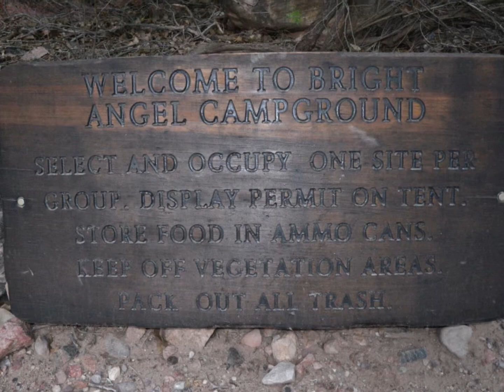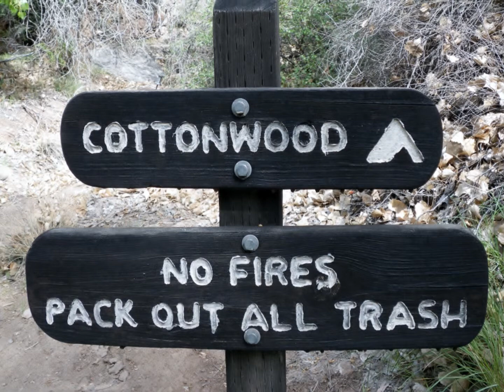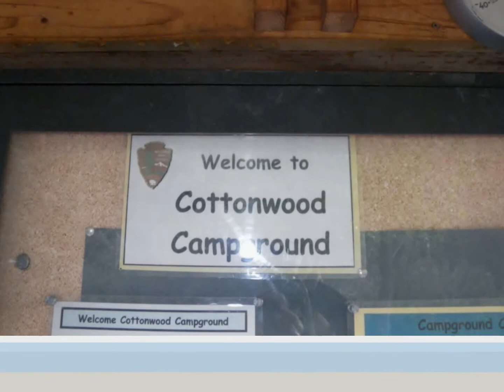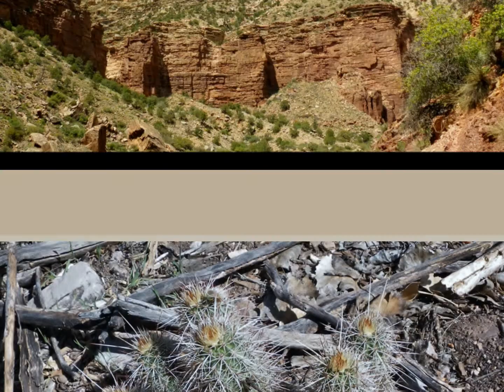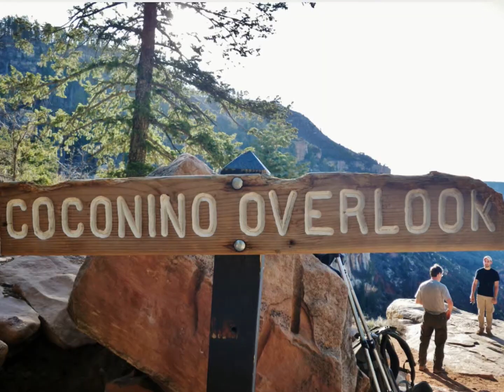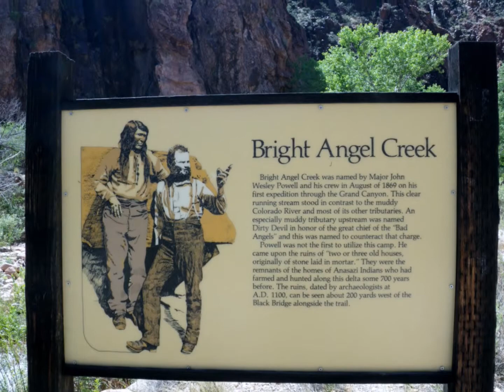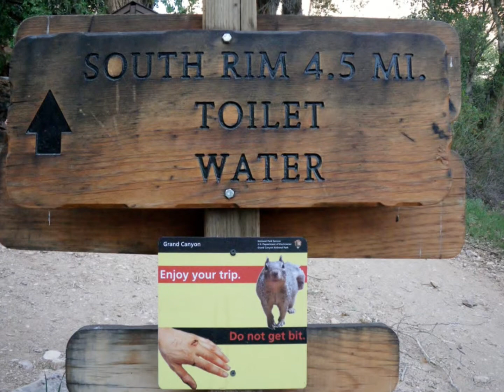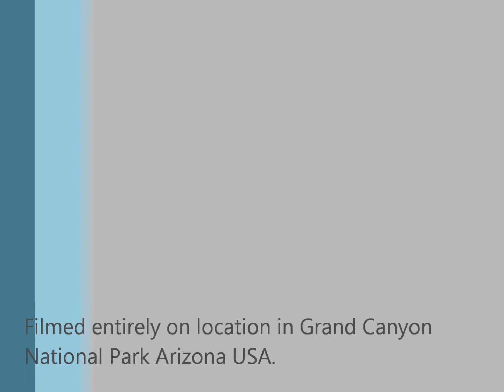203 Photo Movie of my Grand Canyon adventure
The 203 photos are in sequental order starting on the South Rim.at the South Kaibab trailhead and continues to the Colorado river. Next is a round trip on the North Kaibab trail ending once again at the Colorado river. The final day is on the Bright Angel trail ending at the South Rim trailhead.